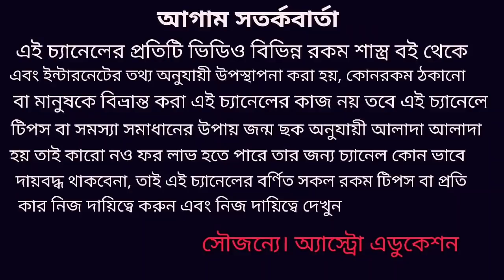বৃহস্পতি রাশি পরিবর্তনে 8 রাশির সৌভাগ্য লাভ!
বৃহস্পতি রাশি পরিবর্তন এই 8 টি রাশির লক্ষী লাভ হতে চলেছে সৌভাগ্য ও সমৃদ্ধি আসবেই এই নিয়ে এই ভিডিওতে বিশদে আলোচনা করা হয়েছে ধন্যবাদ!